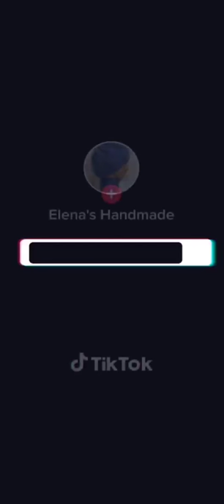Hand knitted Skirt Angora woolle. Classic,stylish. Length 69 cm. Size S - L. Does not wrinkle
Hand knitted Skirt Angora woolle. Classic,stylish. Length 69 cm. Size S - L. Does not wrinkle. Lightweight, adjustable.Made in Germany.